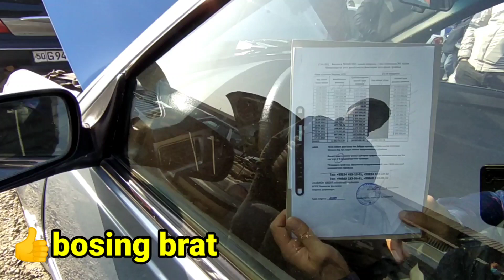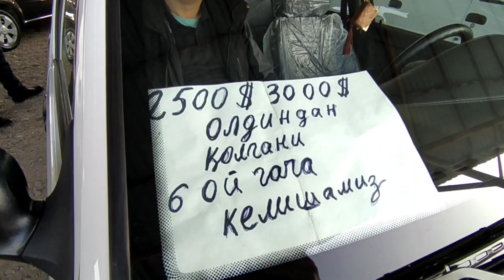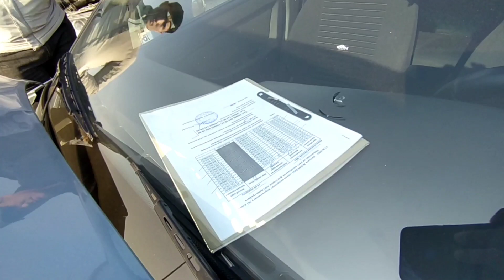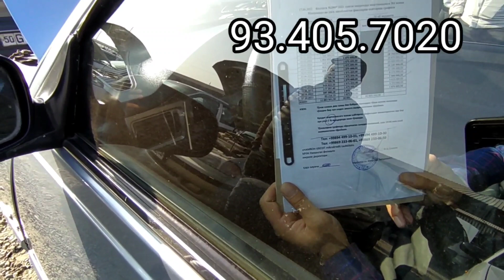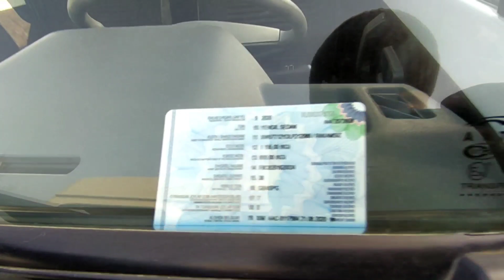25 NOYABR SPARK MATIZ NEKSYA KOBLT NARXLARI NAMANGAN 2021 СПАРК КОБЛТ НЕКСЯ НАРХЛАРИ НАМАНГАН МОШИНА